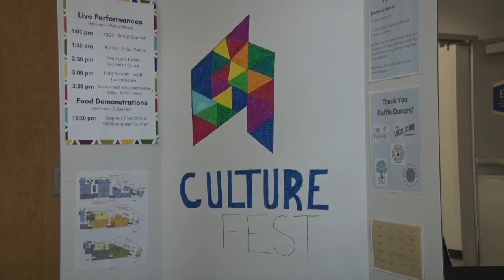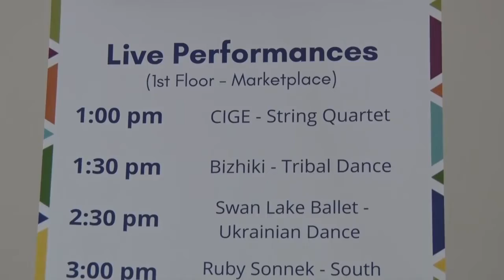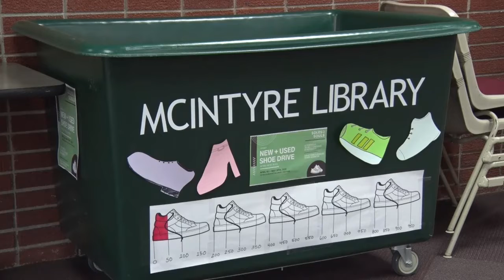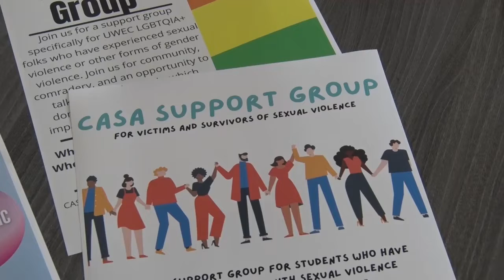BNN Spring 2022: Headlines 4-28-2022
Our BNN hosts cover the top headlines for the community of Eau Claire.

Want to see more content like this? Go to mytv10.uwec.edu for more!